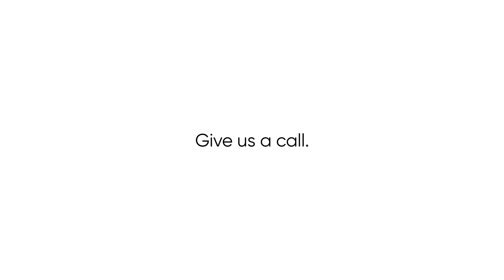The LA Agents 2020 Recap